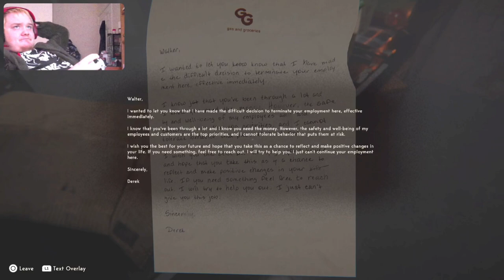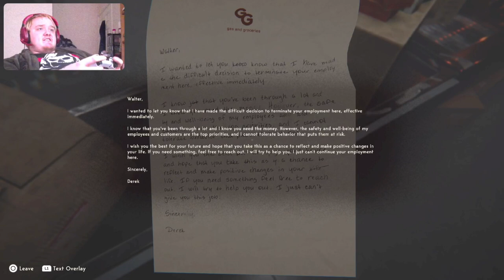Beware The Bells (Reveil Part 4)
In todays episode we play more Reveil, after waking up from being on the train we find ourselves in the woods where for some reason theirs a lot of bells about could they be a sign something is trying to find us, find out in the video.
0:00 intro
0:20 video
27:23 outro
Links to other series you might enjoy: